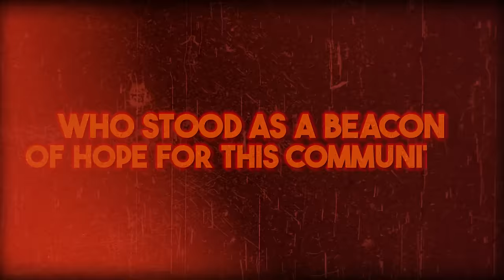How AJ Styles Instantly Dominated WWE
AJ Styles was one of those indy wrestlers that many thought would never make his way to the WWE. However, in 2016 when he did just that, AJ Styles proved that he could not only compete in the WWE but also dominate as he's won multiple championships, had some classic rivalries such as the one with John Cena, and has elevated future stars of today in his 7 year run with the company!